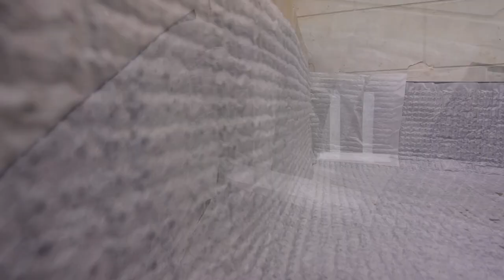Как состыковать мембрану PLANTER Geo на углу дома: внутренний угол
Реклама. ООО «ТехноНИКОЛЬ-Строительные Системы»(ИНН: 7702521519) Erid: 2VtzqvwqxHw